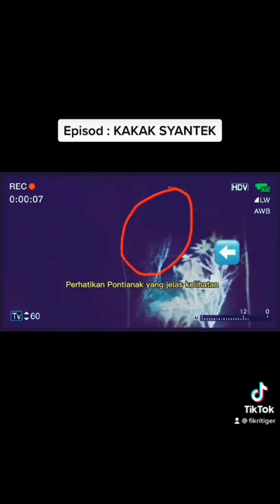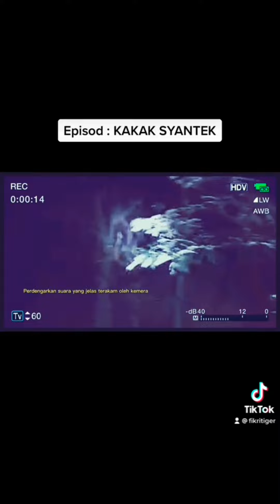Episod : KAKAK SHANTEK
Paranormal Activity by JM Paranormal Malaysia